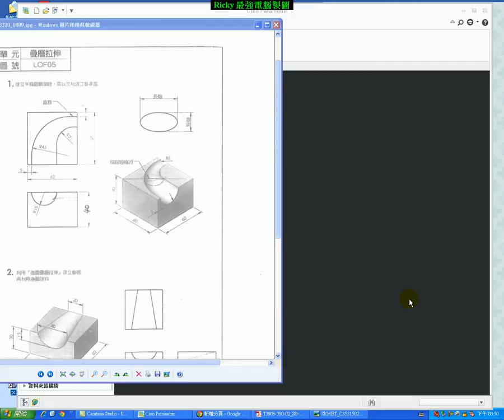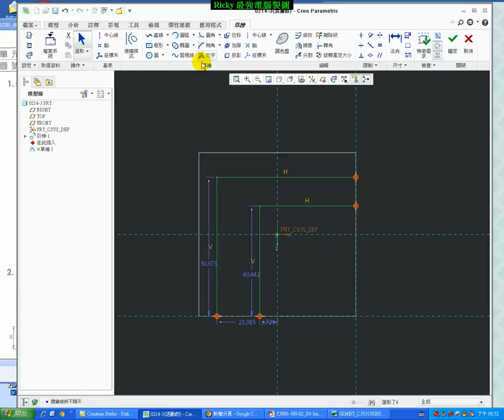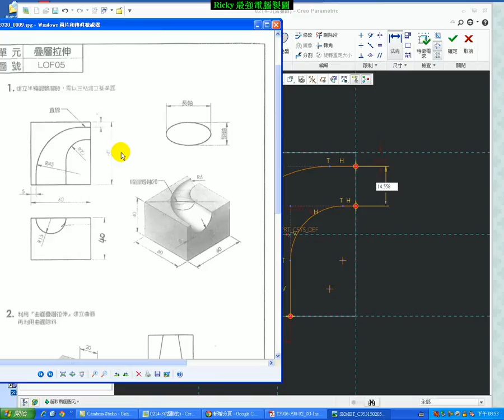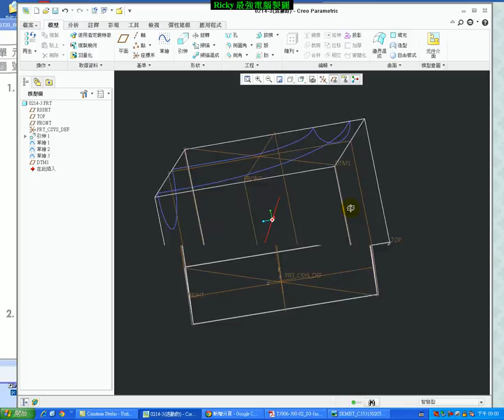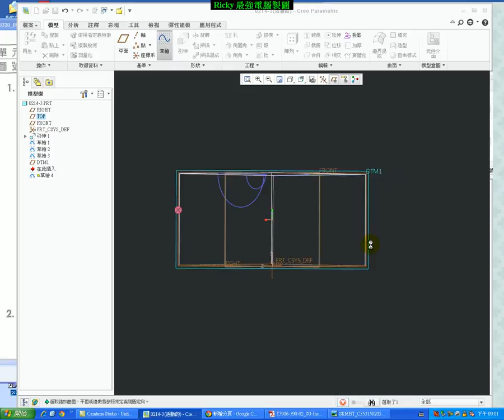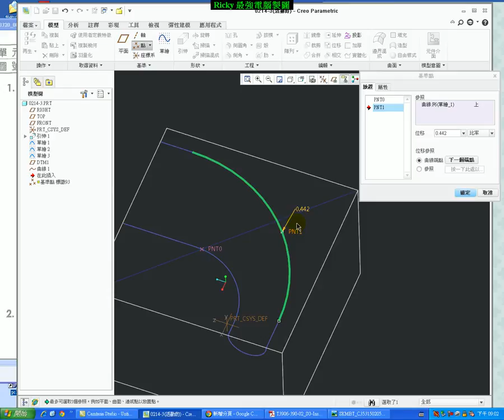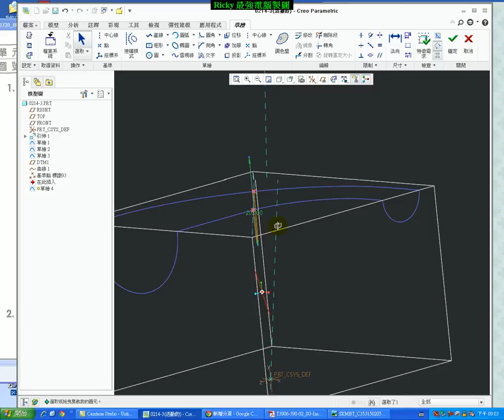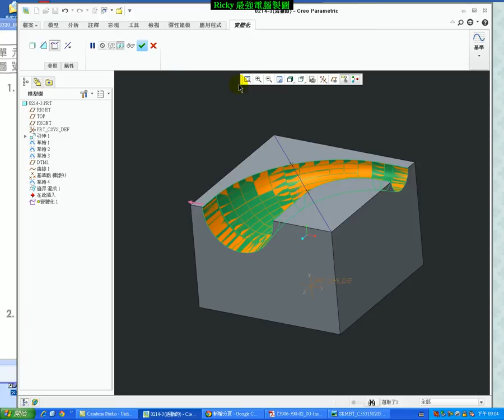01-7 CREO 曲面 邊界混成 範例